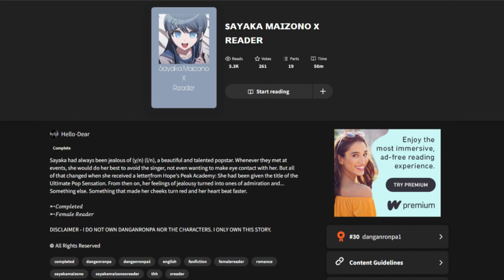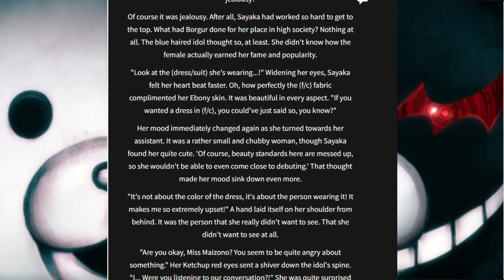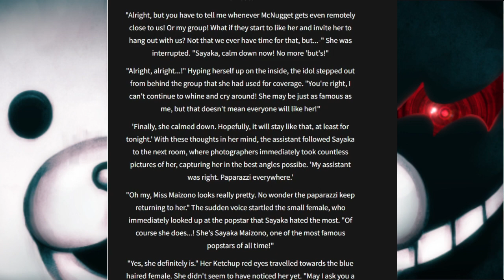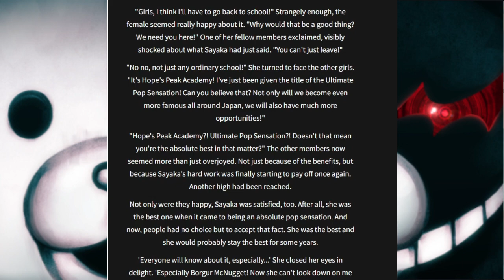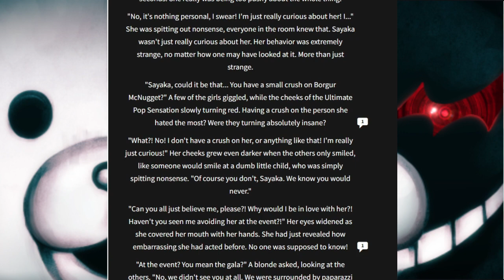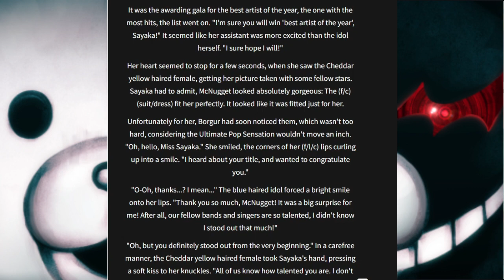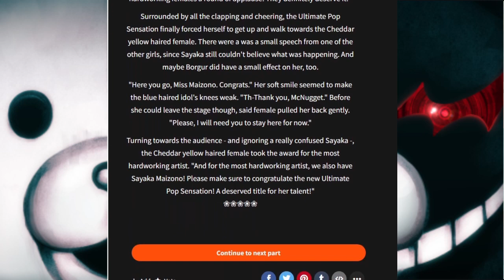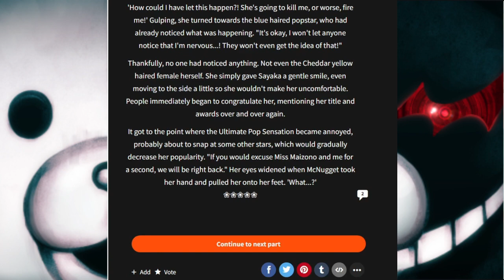Sayaka Maizono and Borgur McNugget? | The Wattpad Book Club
Today, Phillip and I will be reading a Sayaka x Fem Reader. Sayaka is jealous of Borgur McNugget, but is it because of our talent or something else?
Thank you to Phillip for joining me for this video.